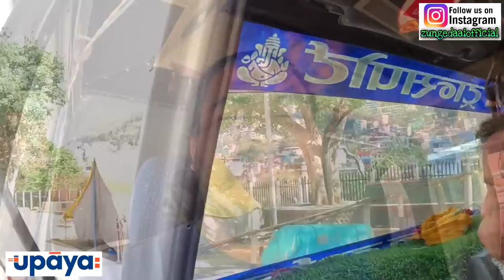First Time Palpa Tansen Gako 🤩